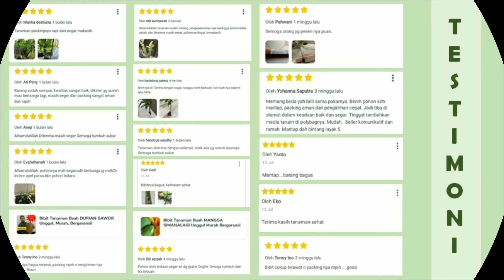Bibit Jeruk Lemon Tea Asli Bergaransi - Info Bibit Buah Buahan & Bibit Tanaman Tabulampot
Jual bibit Jeruk Lemon Tea unggul varietas asli bergaransi. Info selengkapnya klik disini

Bagus untuk Tabulampot (tanaman buah dalam pot) maupun tanam langsung di tanah. Bibit hasil okulasi lebih cepat berbuah, cukup umur, akar kuat dan siap tanam.

Pusat Penjualan Bibit Buah Unggul Terbesar Di Indonesia Varietas Asli Bergaransi, Koleksi Lengkap Jenis Import Maupun Lokal. Lihat koleksi lengkap bibit kami di